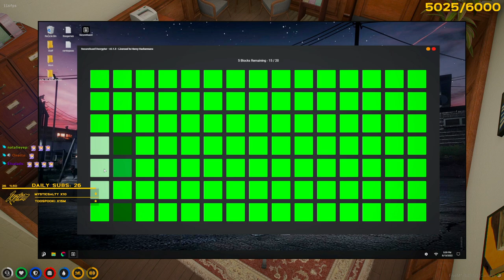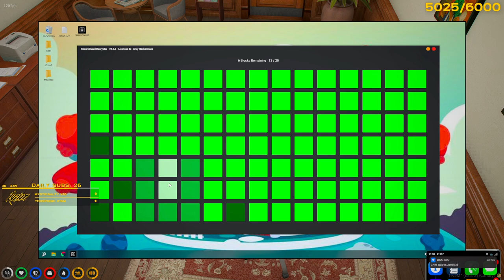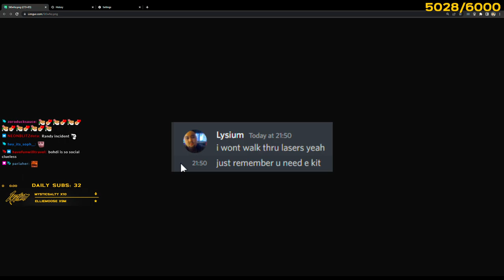Lysium | WORLD FIRST LOWER VAULT ATTEMPT BY SEASIDE | NoPixel WL | !discord !so...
This video was streamed by Lysium, originally titled "WORLD FIRST LOWER VAULT ATTEMPT BY SEASIDE | NoPixel WL | !discord !socials", and was broadcasted at August 13th 2022